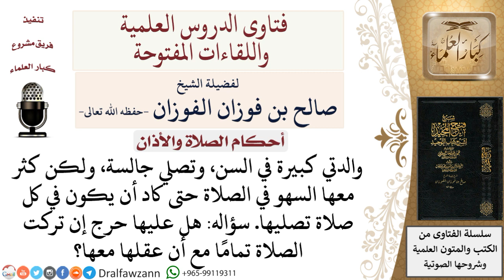هل كثرة السهو عذر لترك الصلاة تماما؟ لمعالي الشيخ صالح الفوزان